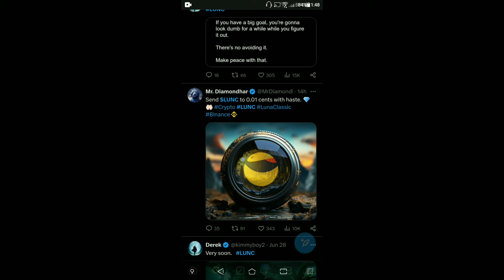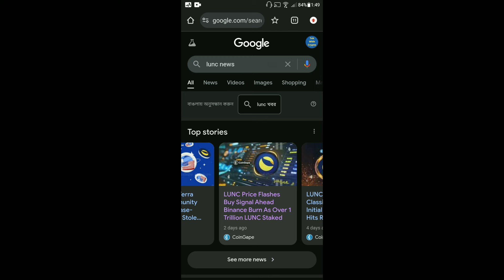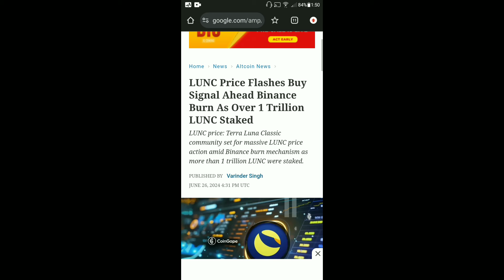Terra Luna Classic Today News | LUNC $0.01 Soon | LUNC Coin 124 Billion Burning